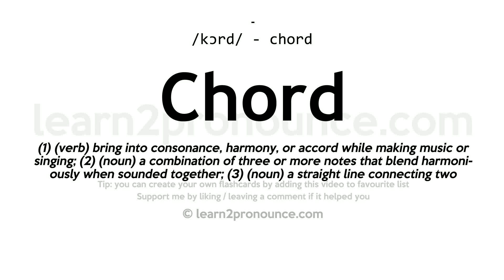Pronunciation of Chord | Definition of Chord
Chord pronunciation | How to pronounce Chord in English?
/kɔːrd/
Meaning of Chord | What is Chord?
(1) (verb) bring into consonance, harmony, or accord while making music or singing; (2) (noun) a combination of three or more notes that blend harmoniously when sounded together; (3) (noun) a straight line connecting two points on a curve; (4) (verb) play chords on (a stringed instrument);
What is Chord | Chord meaning and definition?